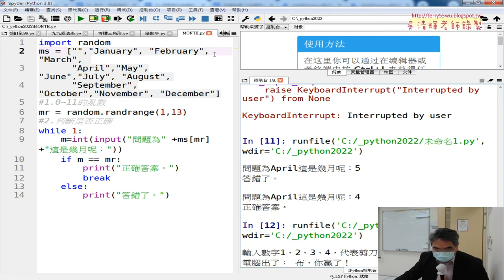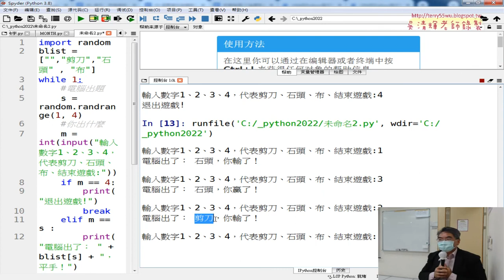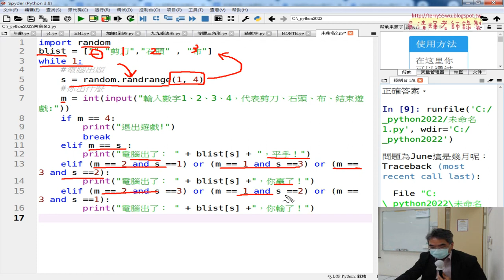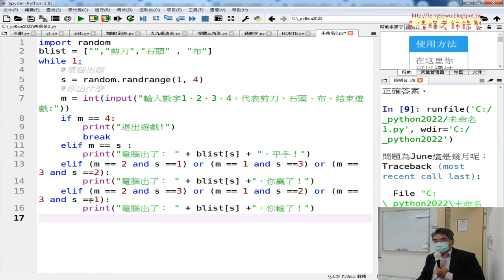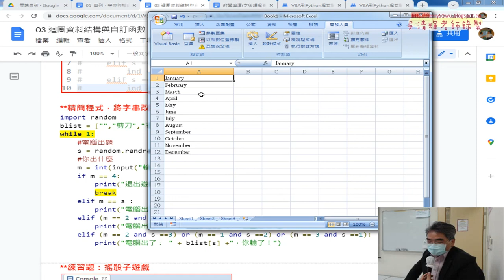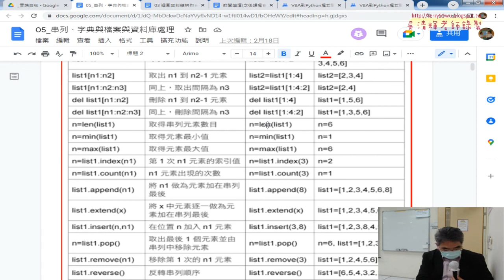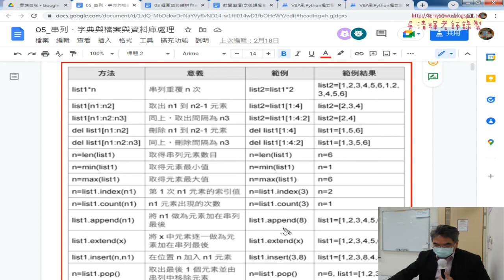05 練習題猜拳小遊戲與串列型態